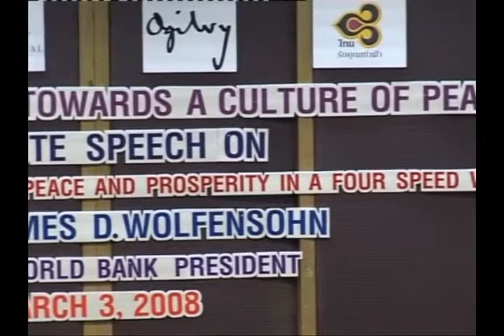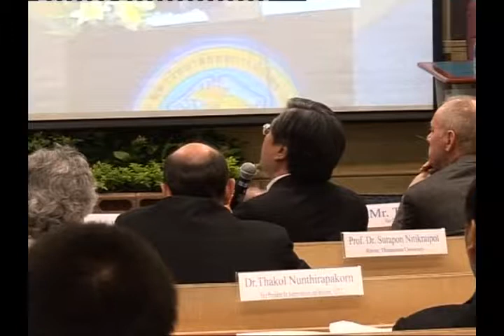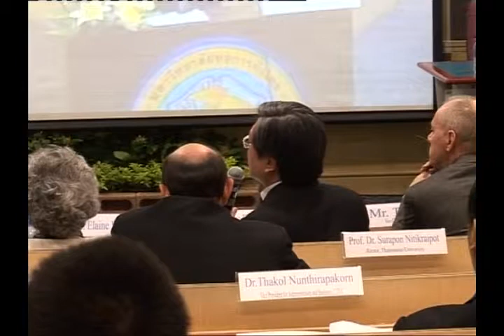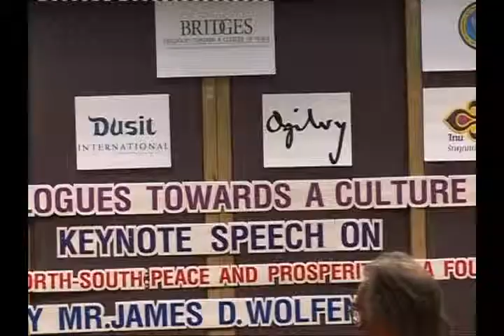Dr. James Wolfensohn at UTCC, with an introduction by Uwe Morawetz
Former President of the World Bank Dr. James D. Wolfensohn's keynote speech and dialogue "Beyond East-West, North-South - Peace and prosperity in a four speed world" on Monday, March 3, 2008 at the University of the Thai Chamber of Commerce in Bangkok as part of the ASEAN event series "Bridges -- Dialogues Towards a Culture of Peace" facilitated by the International Peace Foundation, with an introduction by Uwe Morawetz, Founding Chairman of the International Peace Foundation (further information is available or on Facebook